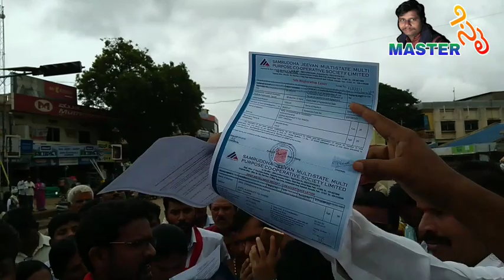SAMRUDDHA JEEVAN MAHA YUDDHA HAVERI